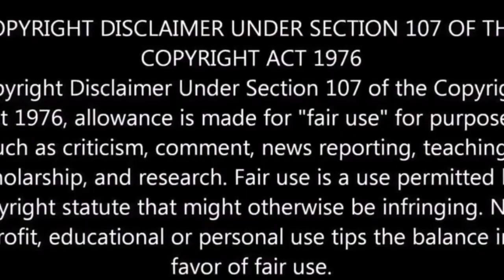🚨🚩🥷🏿AYO @HASSANCAMPBELL come pick your mans🔝@TheBulletzgottishow20❗🔥❗❗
🗣️TROLLS FLAGGING MY LIVES🤣🤣🤣❗❕❗
🗣️Time for the lames to be held 2 what❗ all they did❓❓❓